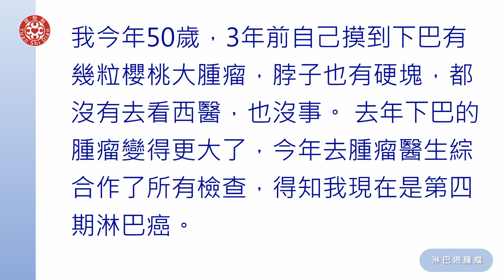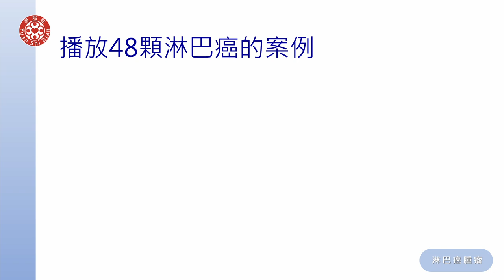2021提問答疑-淋巴癌腫瘤